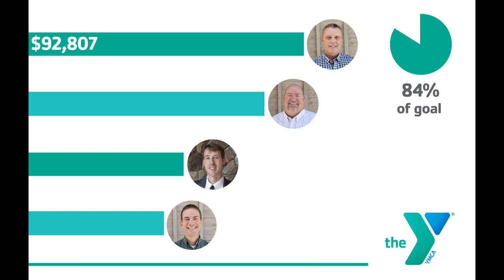2021 ASC Thermometer | March 4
We're 84% of the way to our goal! We've got just one week left in our Annual Support Campaign and we need your help to raise $315,000.